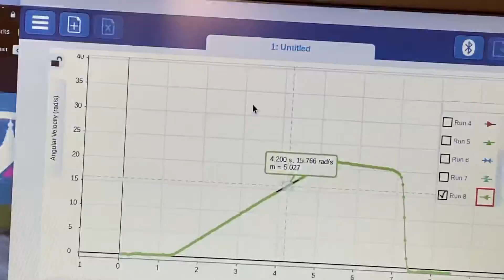Small pulley, 12 cm radius